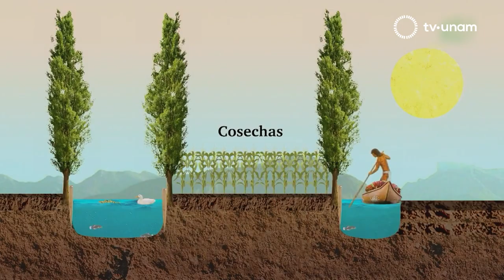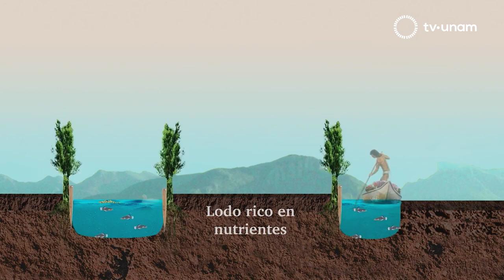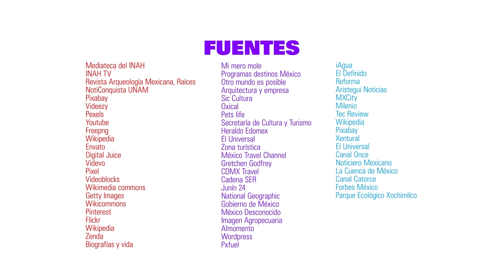5 POR 500. CIUDAD LACUSTRE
En este 5 por 500 platicamos de cómo los habitantes de la Cuenca del Valle de México aprendieron a vivir rodeados de agua y las consecuencias, que siguen hasta nuestros días, de una mala planeación. Nuestra invitada, la Dra. Teresa Rojas Rabiela, nos ayuda a entender este tema.